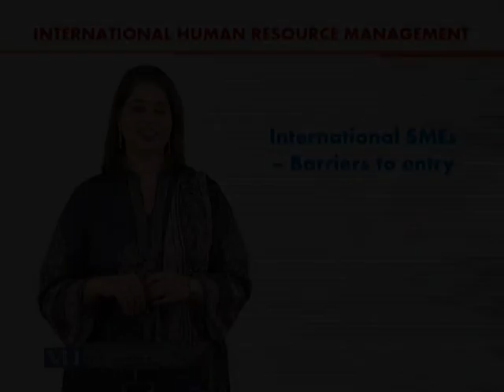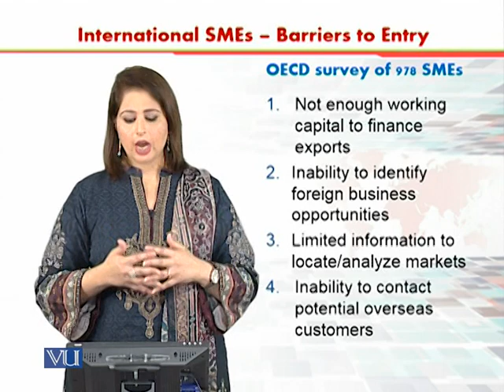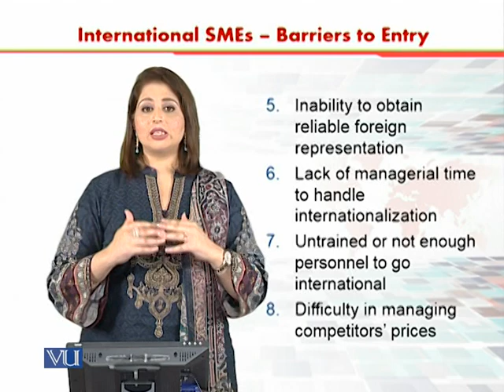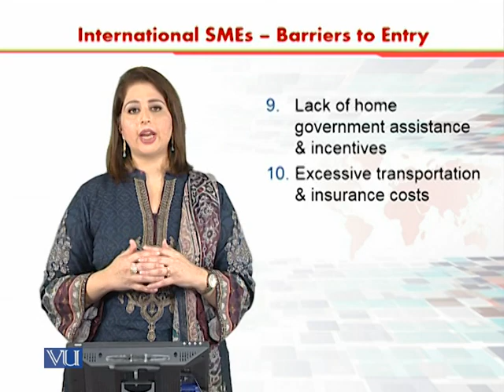International SMEs - Barriers to Entry | International Human Resource Management | HRM630_Topic042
Topic042 - International SMEs - Barriers to Entry,
By Dr. Sania Zahra